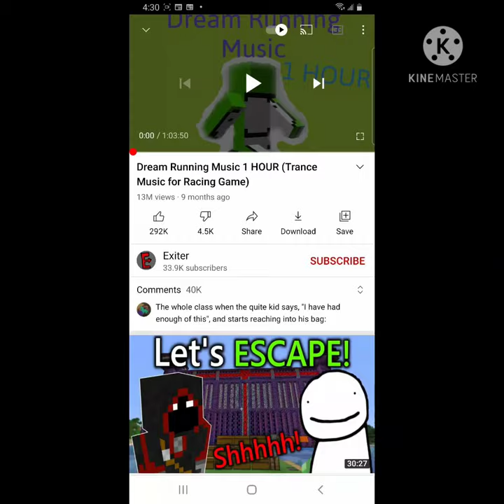How long can I dig straight down?